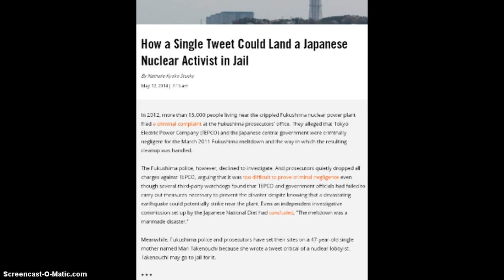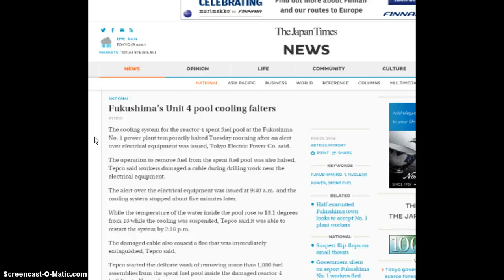Fukushima Unit 4 On Fire (Rachael Kavanagh) 20 May 2014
Footage caught - what in the hell is going on this time?